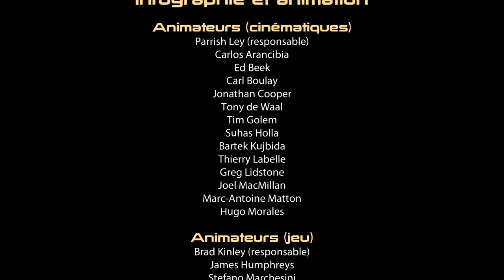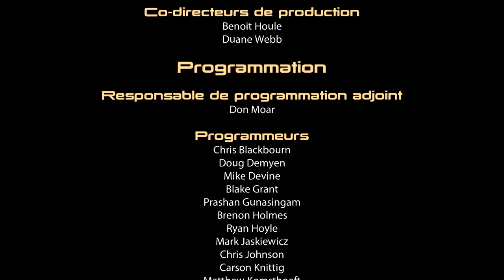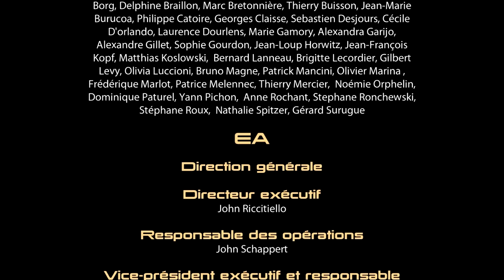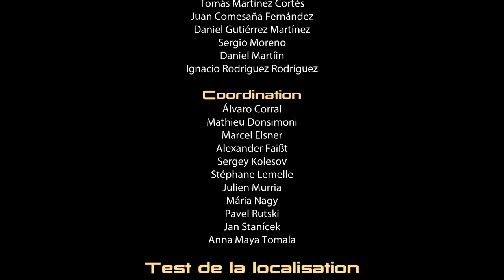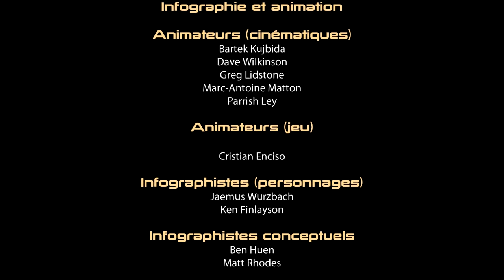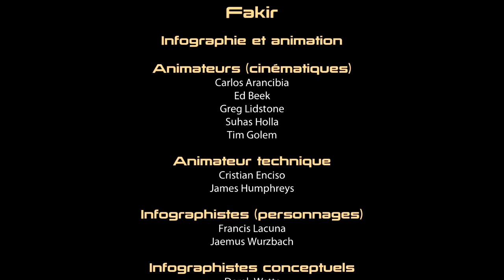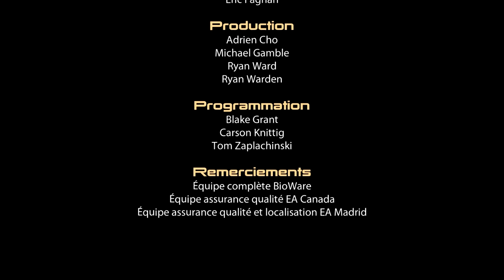Let's Play Mass Effect 2 - Episode 16.2 - Faites-Vous Honneur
Seconde partie de l'épisode !

Comme mentionné dans la description de la partie 1, ne vous inquiétez pas, il reste pleins de choses à faire :P

Merci pour tout les amis !